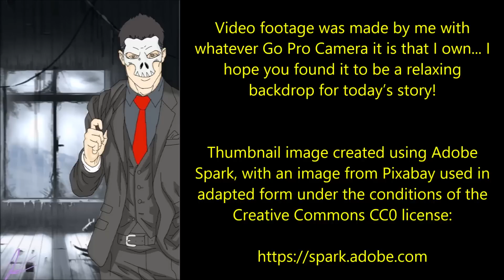The Magic Show from Hell | EPIC URBEX HORROR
‘I started to scroll down to view some of the text under each picture. I stopped at the first picture, the one of the building…’

Tonight’s fabulous story is 'Magic Show from Hell' by Victoria Holland, kindly shared with me via the Creepypasta Wiki and read to you here under the conditions of the CC-BY-SA license:

00:00:00 Introduction
00:00:20 Part 1
00:18:23 Part 2
00:33:59 Part 3
00:50:21 Part 4